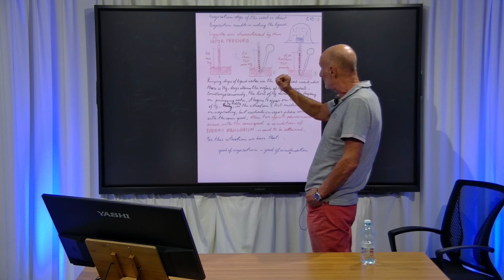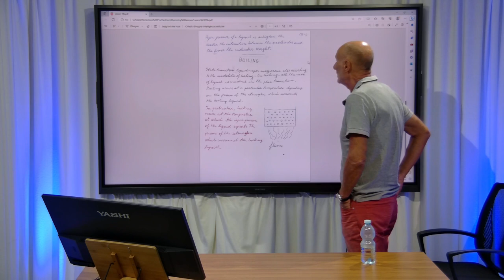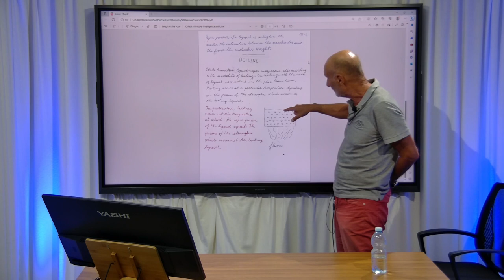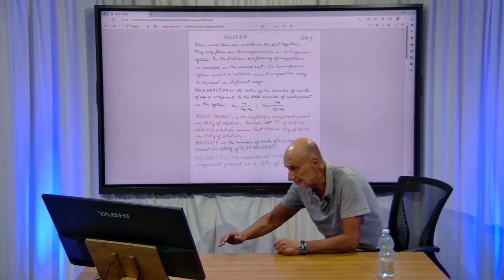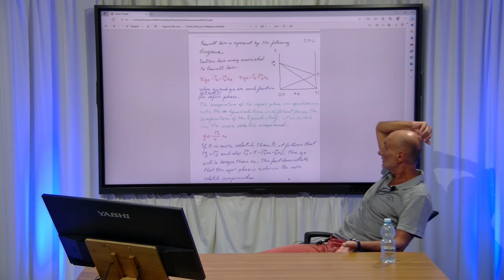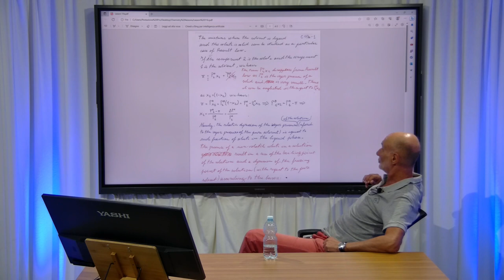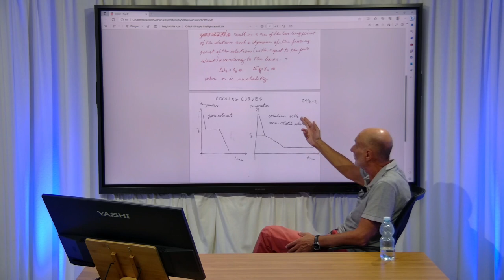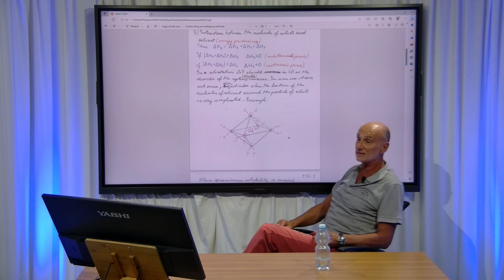Fundamentals of Chemistry: Lesson 7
Liquid state. Solutions part1